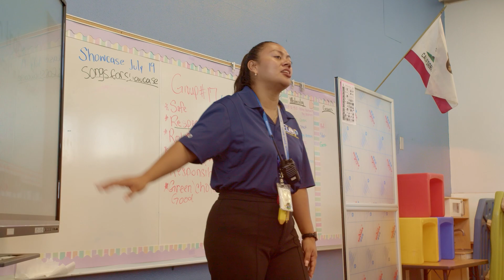Partnering for Student Success | Elevo’s Impact Across School Districts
At Elevo, we’re proud to partner with Westminster, Lancaster, and Murrieta school districts to bring trusted mentorship, social-emotional learning, and academic support to students. Through in-school and out-of-school programs, we help students build confidence, improve attendance, and succeed beyond the classroom.

🚀 700+ Schools | 🏫 75+ Districts | 👥 2,400+ Mentors

📢 Learn more about our impact and how we can support your district: Elevolearning.com